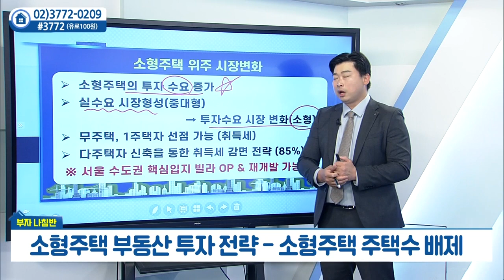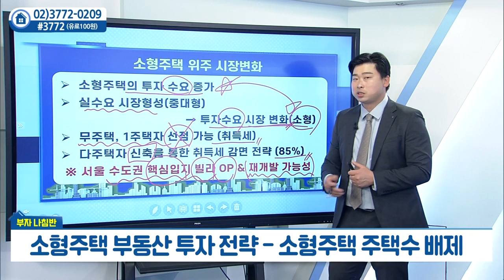소형주택 부동산 투자 전략 - 소형주택 주택수 배제_박대근의 부자나침반 (20220426)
# 소형주택 부동산 투자 전략... 소형주택 주택수 배제